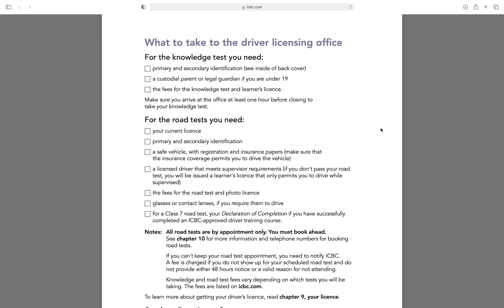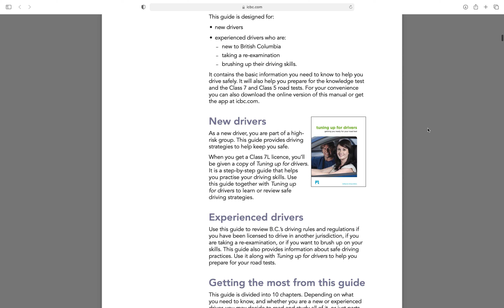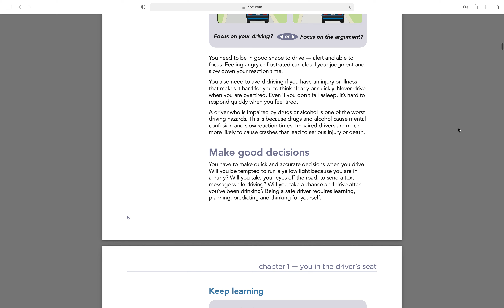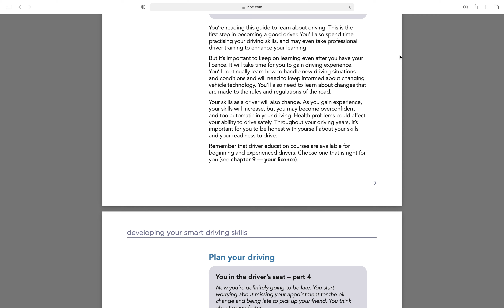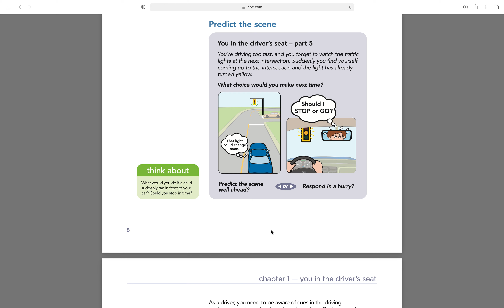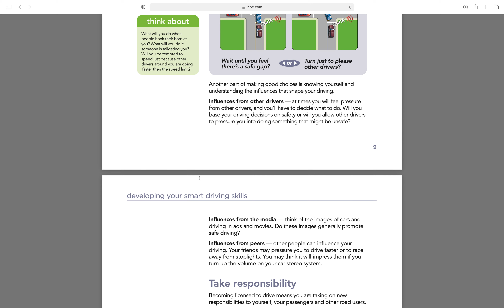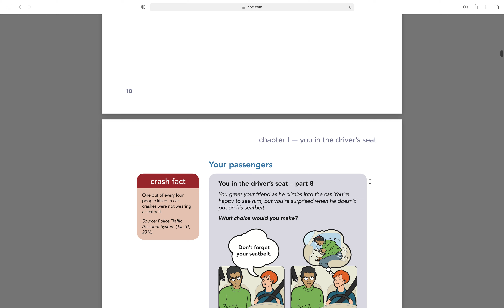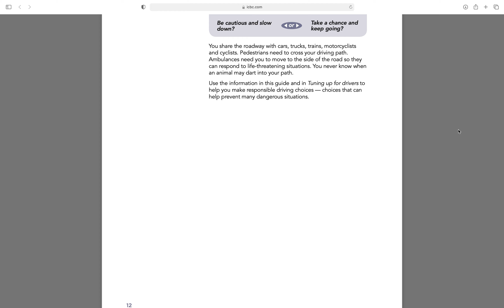ICBC: Learners Intro & Part 1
Hello everyone/anyone! I am a BC resident and I am reading the Learners Book from ICBC. I am not a great speaker/reader but if you bear with me you might learn some things and stuff.  Also, I am going to be reading each chapter separately for everyones convenience!